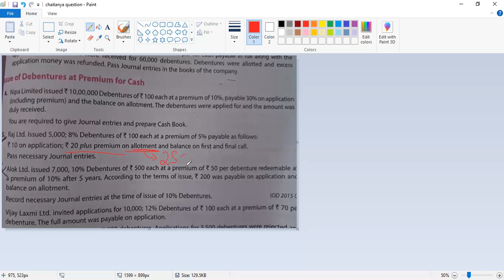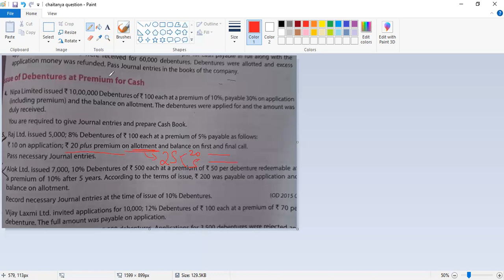Doubt Solved: premium on issue of debentures : class 12 accounts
*Video Title:*

*Something Very Short About This Video (including title tags):*

*About Our Channel Offerings:*

Hello Everyone.
I pray for your well being.
Specials With Sajal is there for you if you enjoy exploring the fields of Accounting, Finance and Investing and linking them with our daily life experiences.🌻

Our Vision is to help individuals understand the financial and business scenarios around them and to enable in taking well informed financial decisions.✌🏼📝

For this, our team keeps on searching for relevant subjects on which we can create short videos in simplified language which is understandable to everyone. 👍😊

*Detailed Summary of this Video:*

*Our Suggestions And Related Links:*

*About Sajal Vats:*

Sajal has been active in the education field full time since 2018 and provides guidance in various Accounting Subjects to students of Class 11, 12, Graduation and Various Professional Courses.

Sajal is a Qualified Company Secretary amd have been also actively involved in Quality Stock Investing since 2021 beginning.

*You May Connect More With Sajal Vats on the following Social Media Platforms:*

*Chapter Time Stamps for this Video:*

00:00​ Introduction